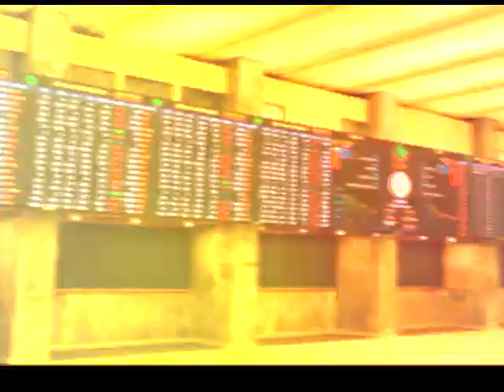روپے کی قدر میں کمی کی وجہ سیاسی صورتحال ہے،مفتاح اسماعیل